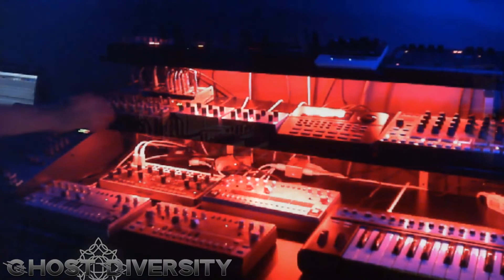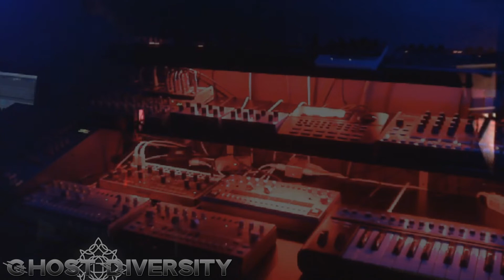Ghost Diversity - Contradictory Moments (Studio Performance) [Techno]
Not that organic sounding. More straight and powering up the crowd.